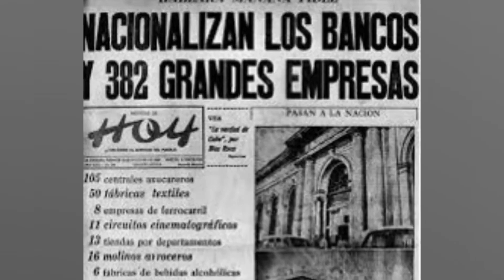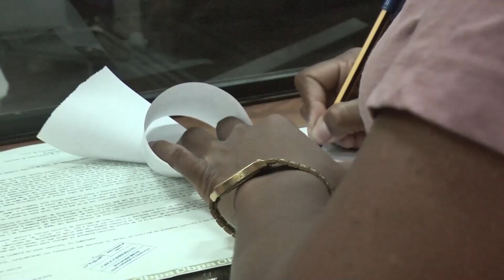Conmemoran trabajadores bancarios, 64 aniversario de su instauración como sector público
A sesenta y cuatro años de la nacionalización de la banca como gestor de servicios públicos, se reconoce el quehacer del trabajador bancario.